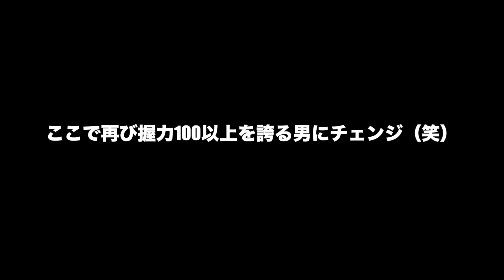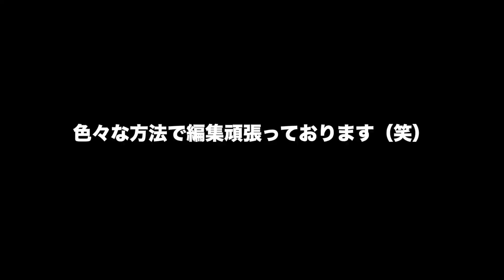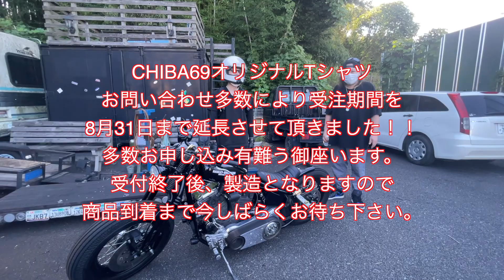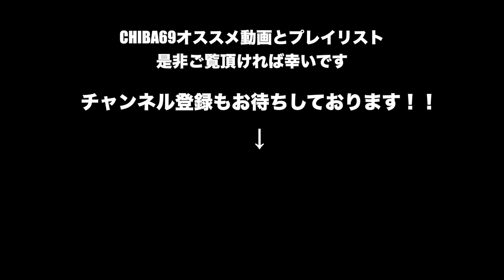ハーレーのハンドルを自作して真鍮ライザーに装着！！ CHIBA69-第40話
CHIBA69-第40話
自作ハンドル『tsubaki絞り』を取り付ける為に今回は真鍮ライザーを装着してハンドル位置の高さを稼ぐ。
そして今後装着してみたい真鍮パーツの打ち合わせをしつつ.

CHIBA69グッズが大好評につきついに商品化！
8月31日まで期間限定にて受注販売を開始します♫

tsubaki(tsubaki-VOICE  the 8-eit)とBB(BEAST)によるオートバイや音楽などを中心にそれぞれの様々な趣味のお話をお届けする「CHIBA69」
カスタムバイクや音楽のお話を中心に、共通の趣味のゲストの方々も出演か？！

「CHIBA69」Twitterアカウント　@CHIBA69_CB
「tsubaki」Twitterアカウント　@tsubaki_8eit
「BB」Twitterアカウント　@bbfsf

CHIBA69挿入歌等が収録されたCD音源などの販売はこちら